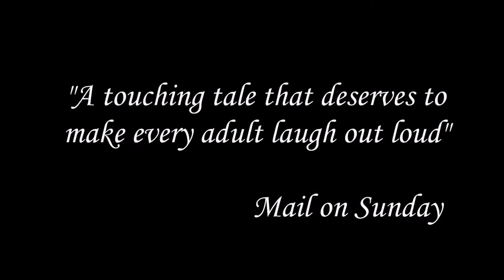About a boy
Lascasas Clara Ana I